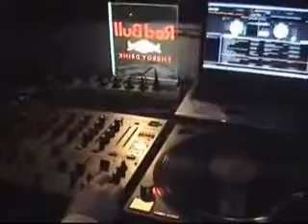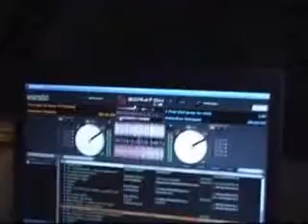Ivica Petak a.k.a. D-Fence @ Tech Art meets Connection 08.02.2008.,The Best, Zagreb